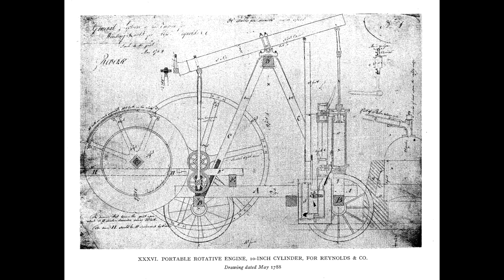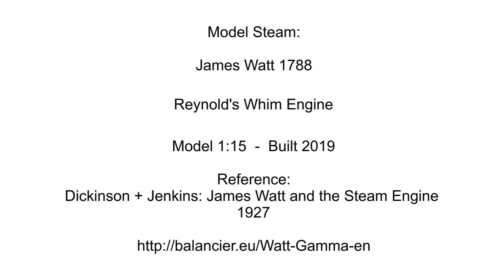Model Steam: James Watt 1788 Reynold's Whim Engine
Reference: Dickinson + Jenkins: James Watt and the Steam Engine 1927